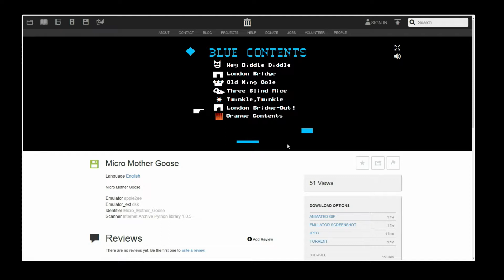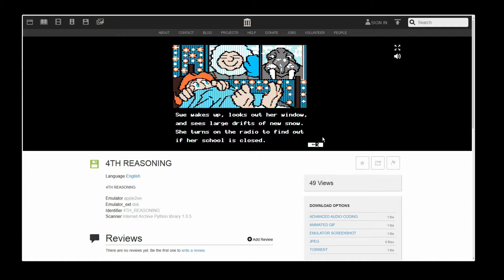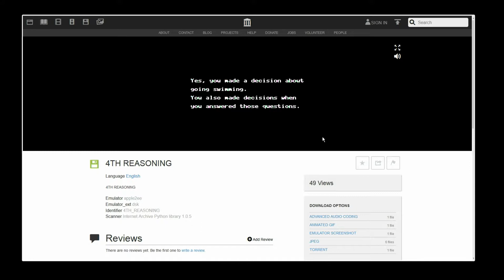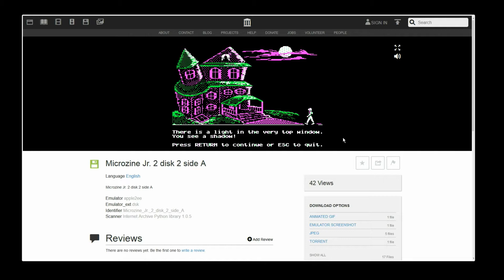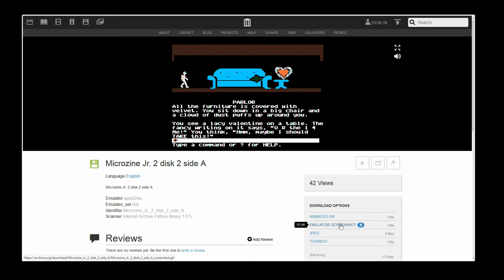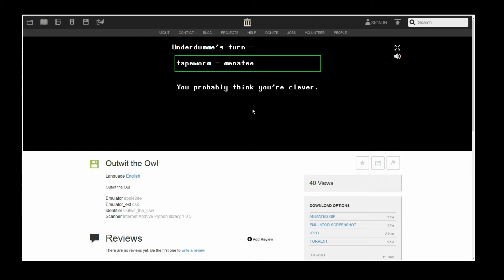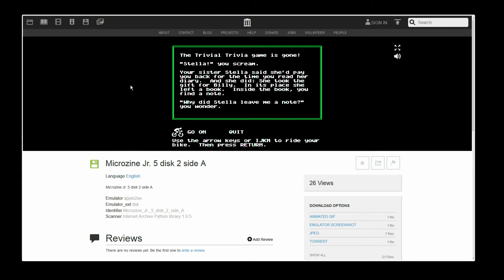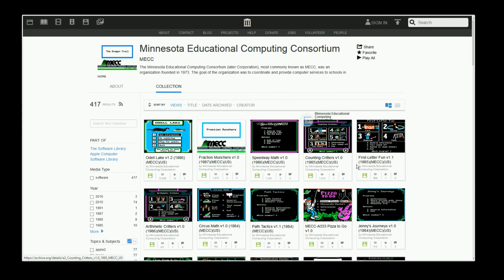Checking Out | Apple II Educational Games Part 2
Today I finish my Apple II educational games experience...for now.
Playing some ancient educational games for the Apple II lovingly and painstakingly archived on the inter-webs for our enjoyment.  Let's learn some stuff!

0:13 | Micro Mother Goose - Software Productions

1:11 | 4th Reasoning - MCE Inc.

7:38 | Crickety Manor - Microzine

12:35 | Outwit the Owl -???

14:56 | Your Town - Microzine

Where to Walk by Aaron Lieberman